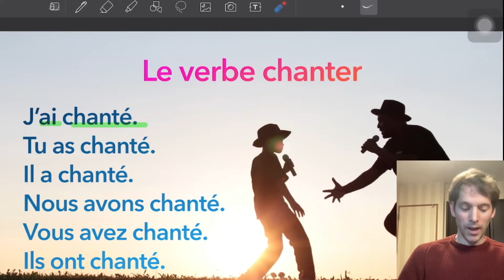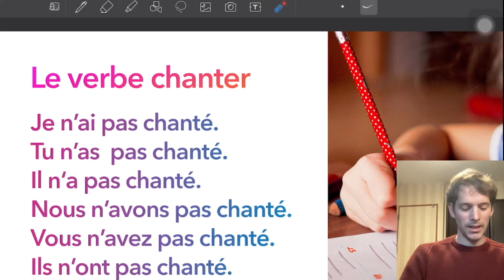フランス語文法初級「複合過去avoir助動詞」文法＋練習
複合過去についてフランス語講座

フランス語
Sapporo.francenette.com